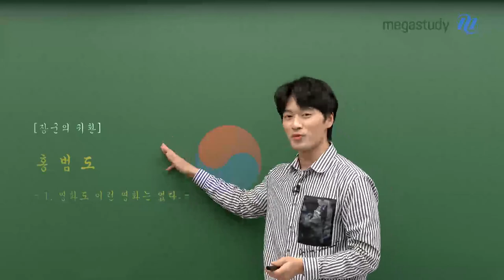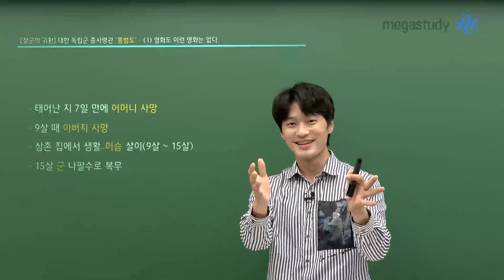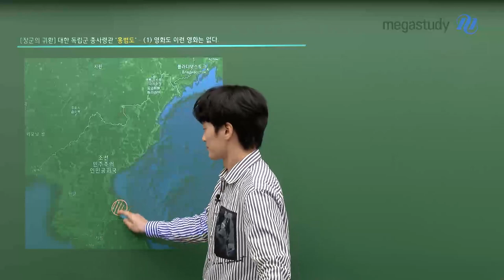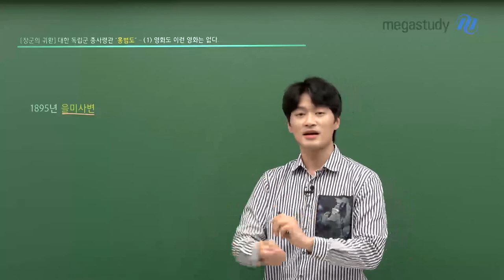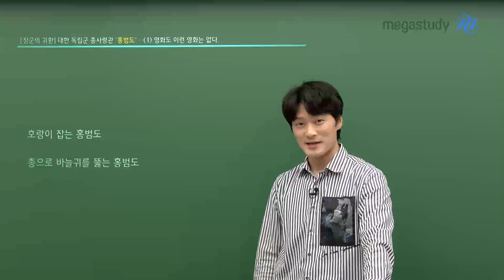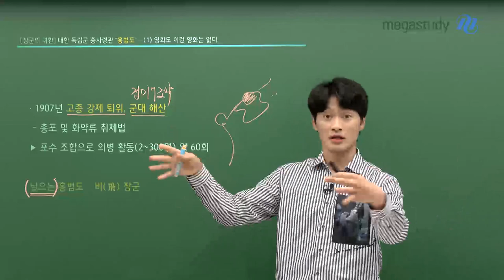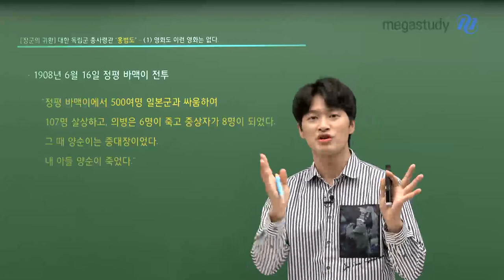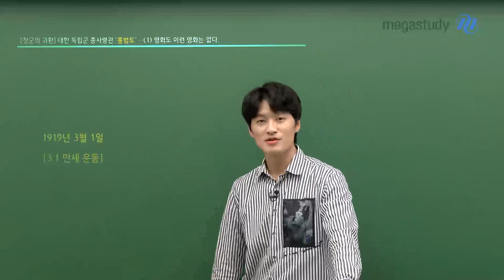[메가스터디] 한국사 김종웅쌤 - [장군의 귀환] 대한 독립군 총사령관 홍범도(1)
봉오동 전투의 주역,
대한 독립군 총사령관 홍범도 장군이 대한민국으로 돌아오셨습니다.

종웅쌤이 들려주는 홍범도 장군님의 영화같았던 삶